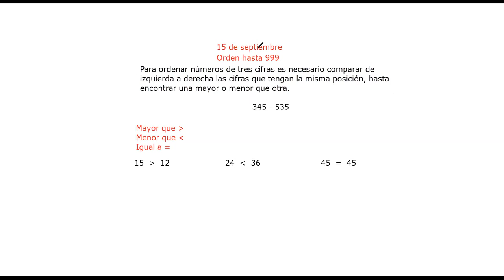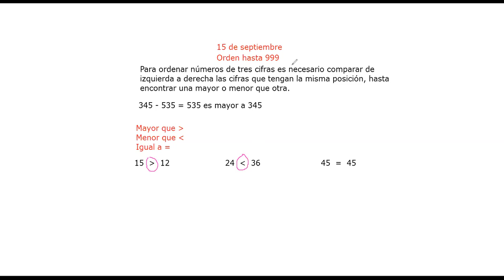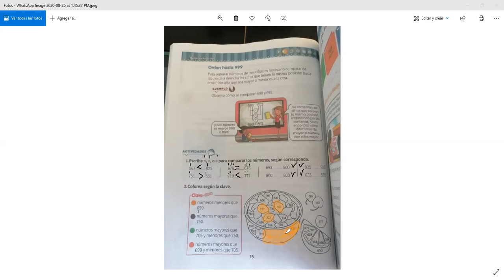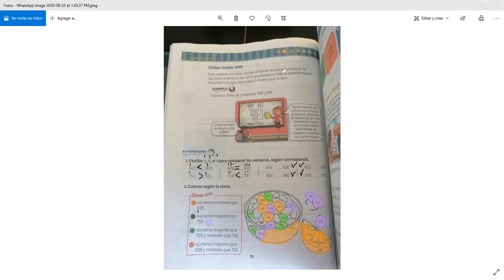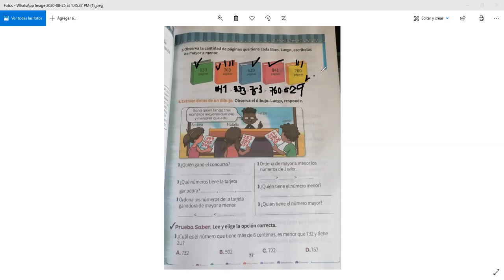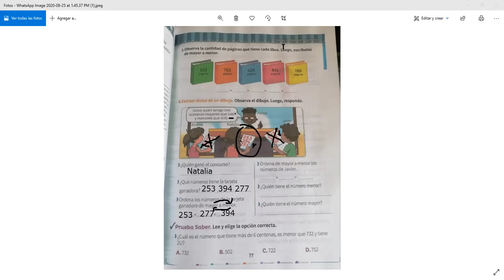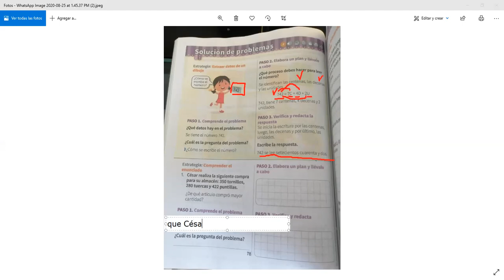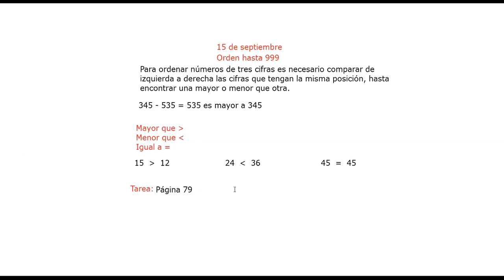matematicas primero martes 15 de septiembre